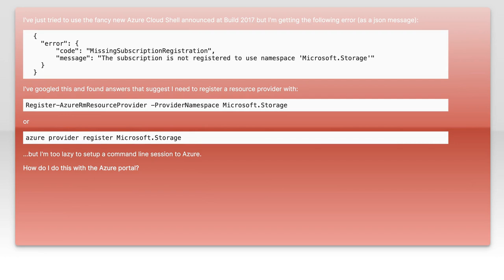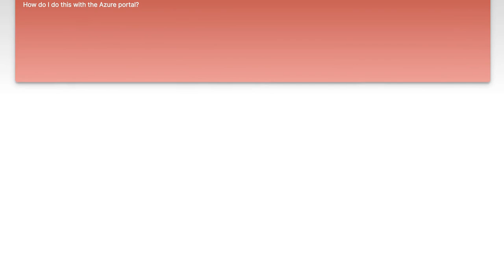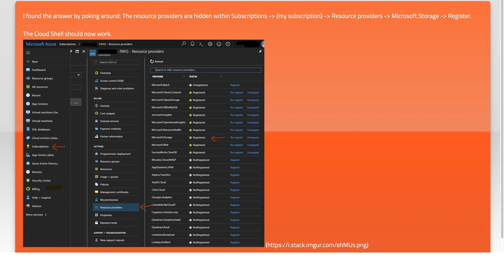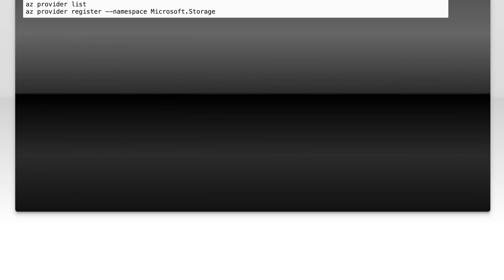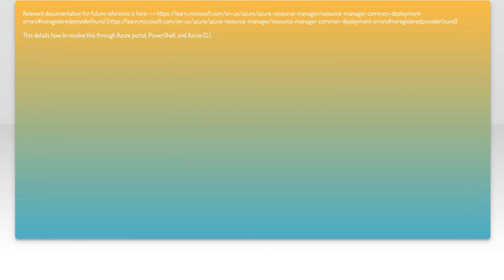How to fix Azure Cloud Shell error "MissingSubscriptionRegistration - The subscription is not re...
azure: How to fix Azure Cloud Shell error &quot;MissingSubscriptionRegistration - The subscription is not registered to use namespace &#233

Related to: azure, azure-cloud-shell